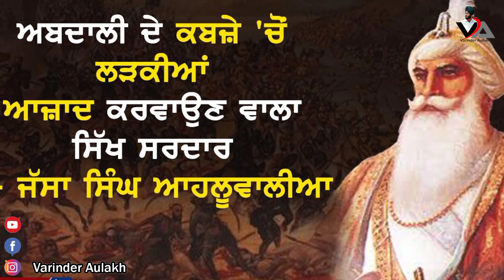Kinne Aye Kinne Gye 2 | Sher Singh Rana | meaning | Ranjeet bawa | ranga billa | Varinder Aulakh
Kinne Aye Kinne Gye 2 | Sher Singh Rana | Ranjeet bawa | Lovely Noor | Varinder Aulakh
Ranjeet bawa
Ranjit bawa
Lovely noor
Kinne aye kinne gye 2
than than te ghumde aa ranga billa aam par sher singh rane jeha koi ni
sher singh rana biography
sher singh rana foolan devi
ranjit bawa sher singh rana
who is ranga billa
gdafi biography
hitler biography
jaspat rai
jaspat rai da sir pawe bajian
veer mrwata jeehda kehke kharku
jdo howe bande da ptaka bolna
sher singh rane jeha koi nhi
guru arjan dev mata gujri
mata jitna ji mata sundri ji
ranjit bawa lovely noor kinne aye kinne gye
mening of kinne aye kinne gye
kinne aye kinne gye 2 Reaction
sher singh rana rajputana
jaspat rai kon c
ਸ਼ੇਰ ਸਿੰਘ ਰਾਣਾ
ਰੰਗਾ ਬਿੱਲਾ
ਜਸਪਤ ਰਾਏ
ਗਦਾਫੀ
ਹਿਟਲਰ
ਫੂਲਨ ਦੇਵੀ
ਜੱਸਾ ਸਿੰਘ ਆਹਲੂਵਾਲੀਆ
ਗੁਰੂ ਅਰਜਨ ਦੇਵ ਜੀ ਮਾਤਾ ਗੁਜਰੀ
ਮਾਤਾ ਜੀਤਾਂ ਮਾਤਾ ਸੁੰਦਰੀ
ਵਰਿੰਦਰ ਔਲਖ